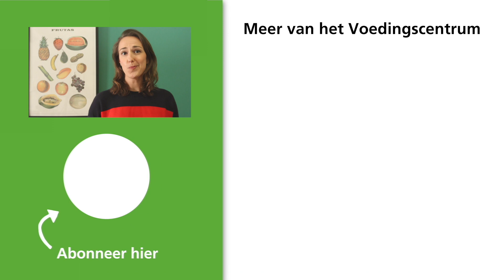SHAKSHUKA recept | HOMEMADE #4 | Voedingscentrum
Shakshuka is een ideaal doordeweeks gerecht: snel klaar en erg voedzaam! Vandaag staat -ie op het menu in Suzanne's keuken.

🏡  HOMEMADE
Tijdens de coronacrisis zit ook onze chef Suzanne thuis en maakt ze er het beste van met een creatieve, heerlijke en gezonde recepten. Die zie je in de afleveringen van HOMEMADE!

ℹ️ Meer over het Voedingscentrum